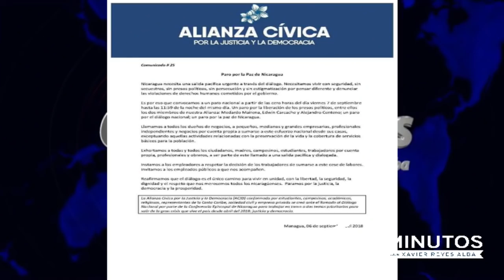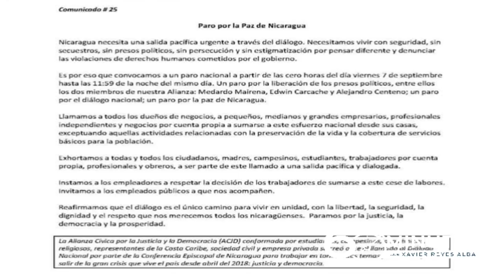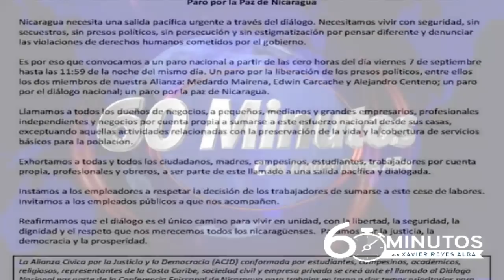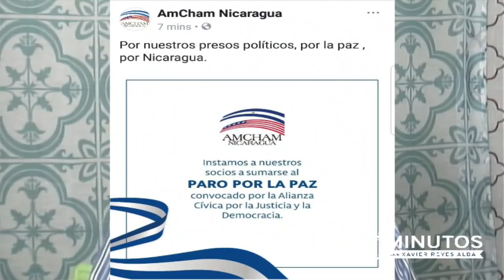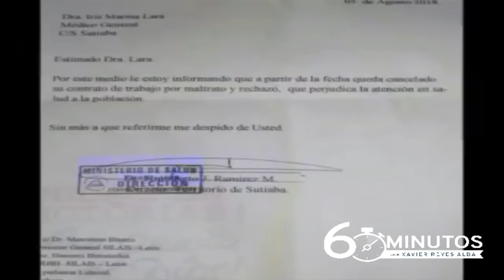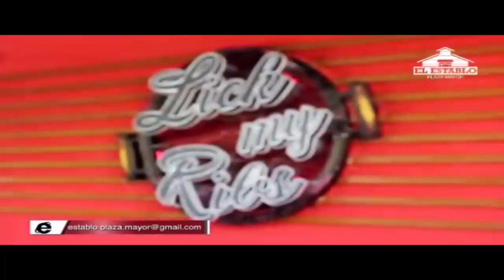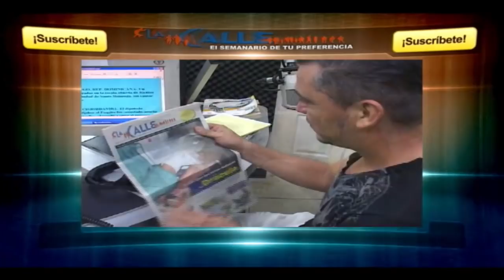60 Minutos con Xavier Reyes Alba - 06 Septembre 2018